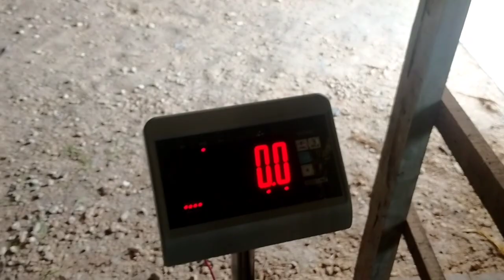Beli 2 Ekor Sapi Dari Subcriber Di Blora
Main ke kandang pak Ardianto. Kali ini saya beli 2 ekor sapi dari kandang pak Ardianto.